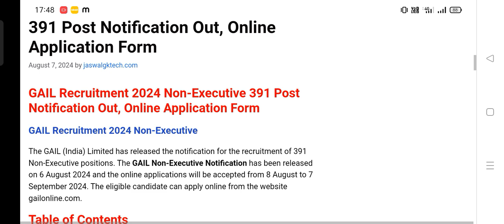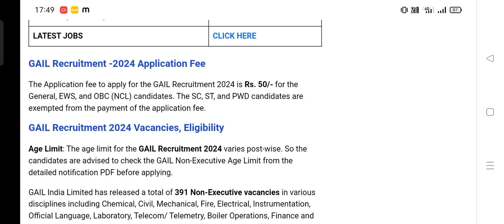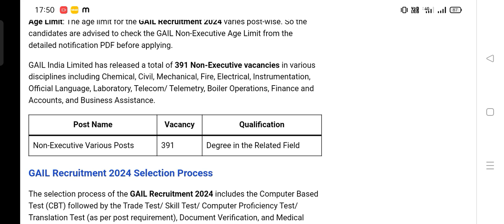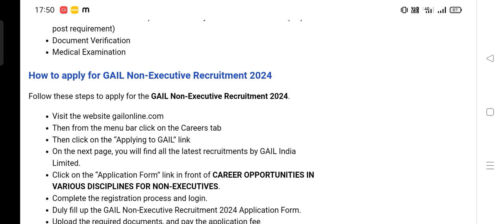GAIL Non-Executive Recruitment 2024 || APPLY FROM 8 AUGUST 2024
GAIL Non-Executive  Recruitment 2024 Notification Out

GAILNon-ExecutiveRecruitment 2024
gailrecruitment2024non executive
recruitment 2024,gail recruitment 2024

INSTGRAM  :@ jaswal_gk_tech

gail non-executive recruitment 2024agl recruitment 2024